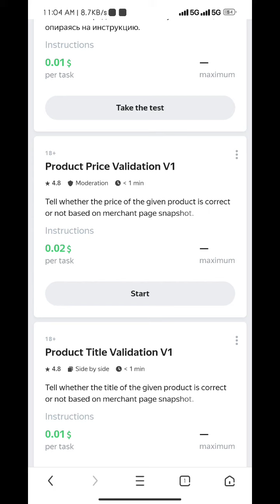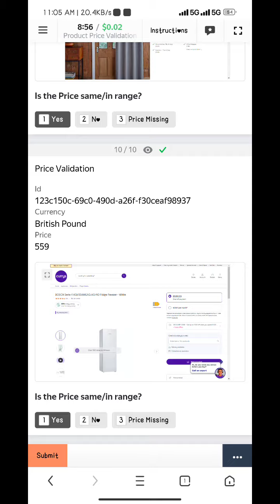Product Price Validation V1 0.2 Exam Accepted